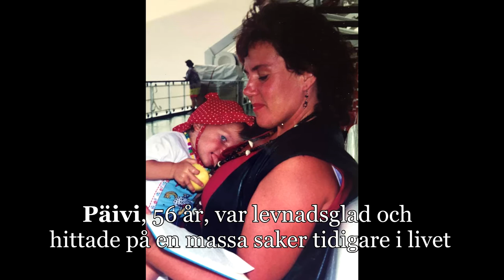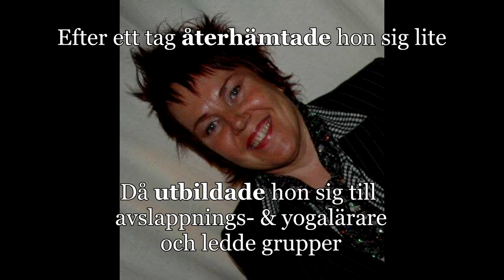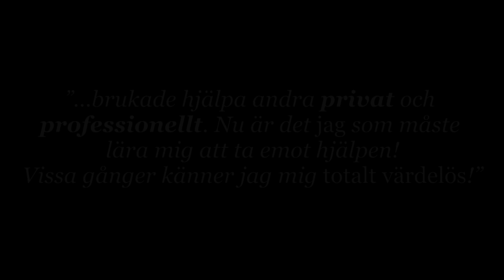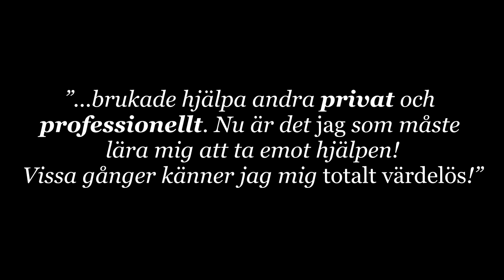Drabbad av ME (CFS) - Päivi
Detta är den första delen i en serie om historier från verkligheten.

Syftet är att öka och sprida kunskap om ME,
men även att forskningen ska få in mer pengar!

Riksföreningen för ME-patienter (RME) har upprättat ett
forskningskonto dit man kan skicka en valfri gåva:

Swishnummer: 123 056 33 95
Bankgironummer: 136-7481

Myalgisk Encefalomyelit (ME/CFS) är en neurologisk sjukdom som är funktionsnedsättande. Den orsakar väldigt många olika symtom, men främst en djup fysisk och mental utmattning. Många är hembundna eller sängliggande, känsliga för alla intryck och stimuli. Ansträngning försämrar symtomen i dagar, veckor eller månader i efterhand. Man kan också bli permantent sämre utav för stora eller långvariga överansträngningar. Färre än 10% tillfrisknar helt.

Kunskapen är väldigt låg inom både vård & samhälle. Därför försämras flertalet drabbade pga fel behandling, medan många också lider utan att veta vad som är fel. Åtskilliga blir även misstrodda och förminskade.

ME kan drabba vem som helst, när som helst i livet.

Forskningen är i stort behov av pengar
och folk behöver veta vad ME handlar om!

Dela mer än gärna!

Glöm inte att gilla om ni tycker om klippet,
och snälla, överväg att skicka några kronor till forskningen :)